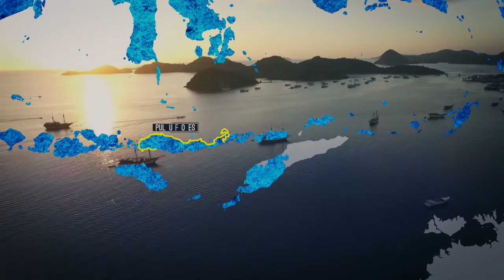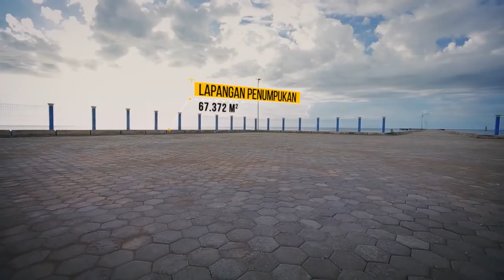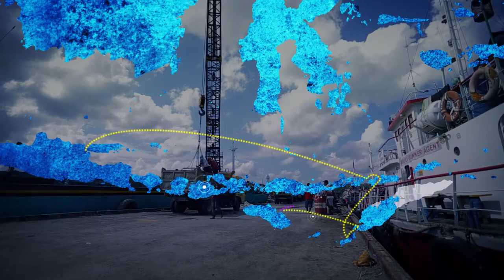Profil Pelabuhan Atapupu, NTT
Menteri Perhubungan Republik Indonesia, Ignasius Jonan meresmikan 9 pelabuhan di Nusa Tenggara Timur, Minggu (08/05/2016) sore, di Atapupu, Belu, NTT.

Menhub tandatangani prasasti pelabuhan.
Adapun peresmian itu meliputi 6 pelabuhan laut yakni Atapupu juga bersamaan secara simbolis diresmikan pelabuhan Ba’a, Papela, Reo, Pota dan Larantuka serta 3 pelabuhan penyeberangan Kewapante, Pamana dan Seba.

Peresmian pelabuhan tersebut ditandai dengan penekanan sirene oleh Menteri Perhubungan didampingi Gubernur NTT, Frans Lebu Raya, Ketua Komisi V DPR-RI, Fary Dj. Francis, Bupati Belu, Willybrodus Lay dan Dirjen Perhubungan Laut, dilanjutkan dengan penandatanganan kesembilan prasasti pelabuhan tersebut.